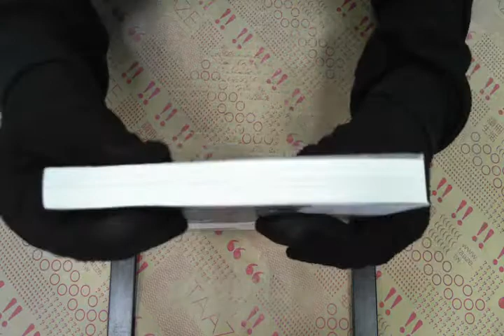TAAZE｜瑞典電影（POD） 二手書書況 9789868414655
TAAZE｜讀冊生活網路書店「瑞典電影（POD）」，找二手書請至